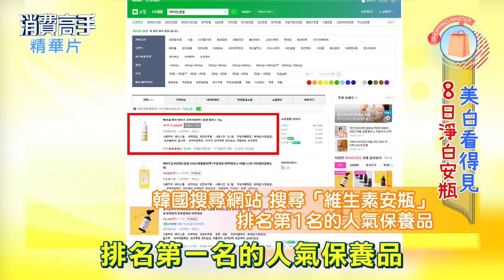【 8 日淨白安瓶】VARI:HOPE維生素C淨白安瓶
1.低刺激, 敏感肌可用(仍建議使用前先做貼布測試)
2.獨家雙層安定化技術，防止氧化變質
3.含有13.5%純維他命C ，有助於淡斑亮白效果
4.另含穀胱甘肽, β-葡聚醣, 幾丁聚醣等有效成分，有助於保濕抗老效果
5.VARI:HOPE 官網上累計真實使用評價突破7萬則！